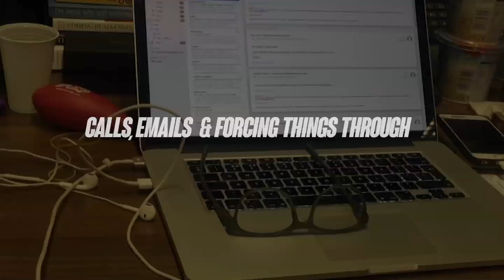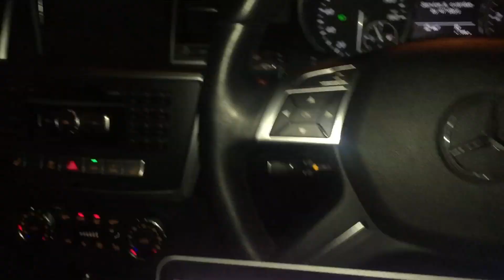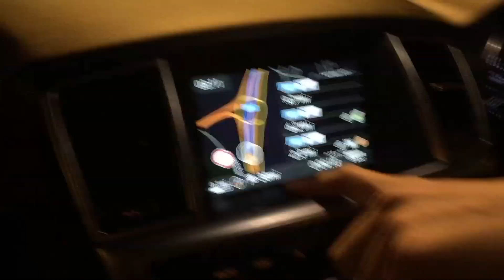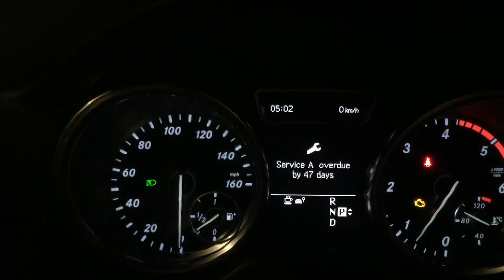STARTUP STRESS & LAUNCH DEADLINES | MyJ2B Ep 4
Legacy content! Hope you enjoy some of the newer vids! :)